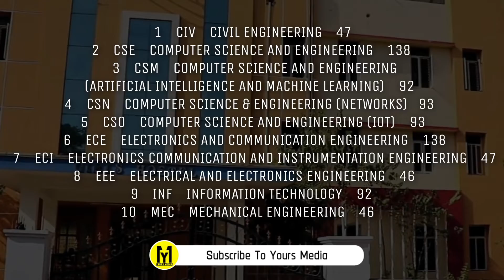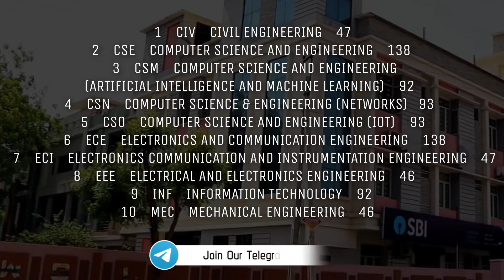Kits Warangal | Kakatiya Institute of Technology and Science | Ts Eamcet Counseling | YoursMedia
kits Warangal Full Details, offered courses, intake , hostel ,fee details